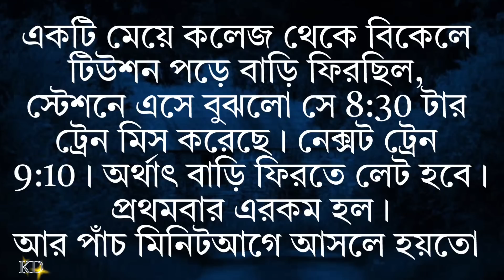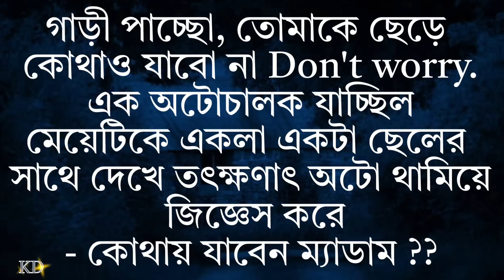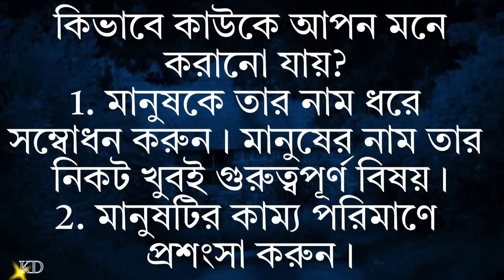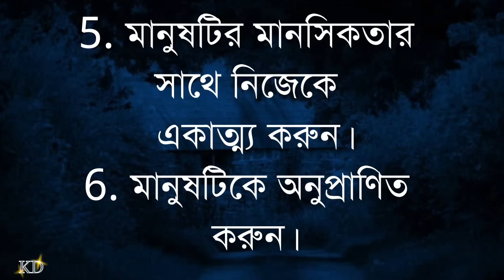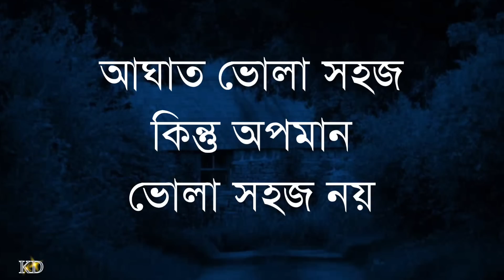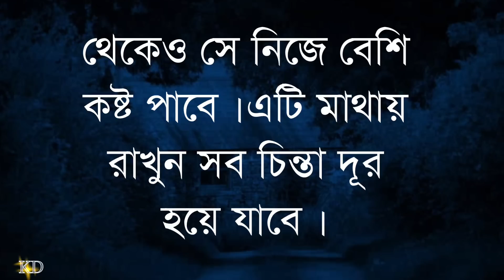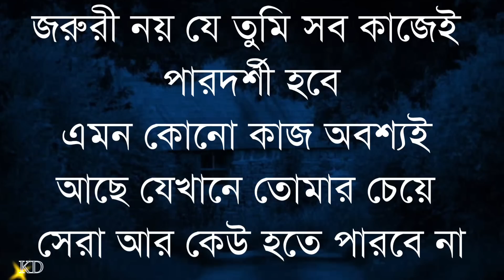মেয়েদের বড় শত্রু কে জানেন! Heart Touching Motivational Quotes in Bangla | Sad Emotional Ukti |Bani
মেয়েদের বড় শত্রু কে জানেন! Heart Touching Motivational Quotes in Bangla | Sad Emotional Ukti |Bani @kabitadutta1m

your requirement:-
New Bani
Bangla Bani